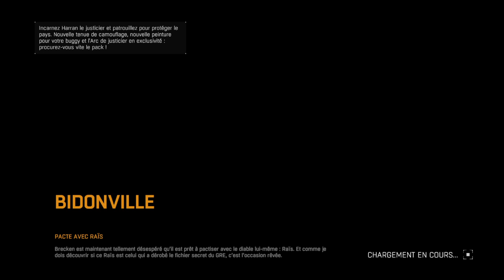Cours sans jamais t'arrêter !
Bvn à tous les nouveaux sur la chaîne.
Je fais des vidéo principalement sur du COD et d'autres jeux connus.